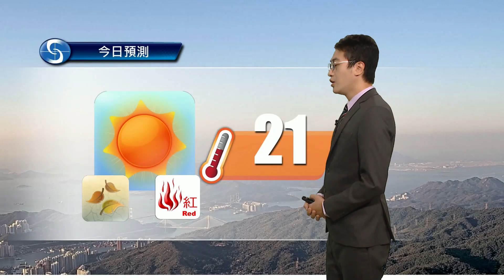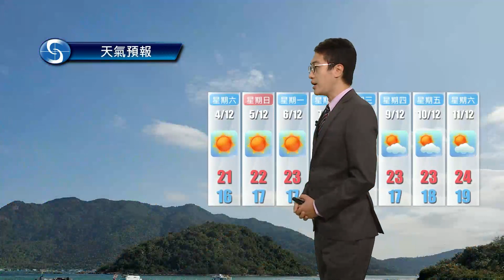早晨天氣節目(12月03日上午7時) - 科學主任陳恩進